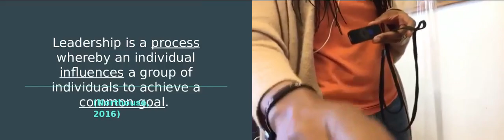AGLE 2303 Drift Clarity 229 produced1